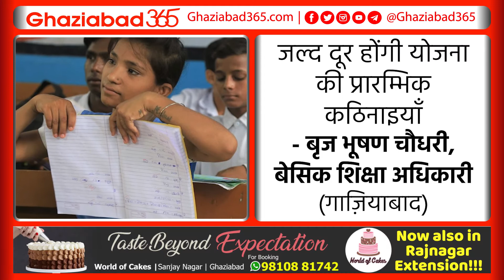97 thousand scholl children will get uniform money from Yogi Sarkar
गाज़ियाबाद जिले के परिषदीय स्कूलों में पढ़ने वाले 30 हजार बच्चों के अभिभावकों के खाते में गरम यूनिफ़ार्म के लिए पैसे पहुँच गए।  हालांकि, यह राशि सभी अभिभावकों के खातों में जानी थी, किन्तु अधिकतर मामलों में बैंक खाते की डिटेल्स मैच न होने के कारण उन्हें अभी पैसे नहीं मिले हैं।
जिला बेसिक शिक्षा अधिकारी बृजभूषण चौधरी ने बताया कि योगी सरकार के निर्णय के अनुसार हर अभिभावक के खाते में ड्रेस, स्वेटर, मोजे और बैग के लिए 1100 रुपए भेजे जाएंगे। राशि उन्हीं खातों में भेजी जाएगी जो खाते आधार से लिंक हैं।  गाज़ियाबाद के ज़्यादातर अभिभावकों ने अपने खाते अभी आधार से लिंक नहीं किए हैं। यही कारण है कि अभी तक केवल 30 हज़ार खातों में ही पैसे पहुँच पाए हैं। जबकि सरकारी रेकॉर्ड के अनुसार जिले के विभिन्न परिषदीय स्कूलों में पढ़ने वाले बच्चों की संख्या लगभग 97 हजार है। चौधरी ने अभिभावकों से अनुरोध किया है कि वे योजना का लाभ उठाने के लिए जल्द से जल्द अपने खाते आधार से लिंक करा कर विभाग को सूचित करें।
सहयोग करें
वामपंथी मीडिया तगड़ी फ़ंडिंग के बल पर झूठी खबरें और नैरेटिव फैलाता रहता है। इस प्रपंच और सतत चल रहे प्रॉपगैंडा का जवाब उसी भाषा और शैली में देने के लिए हमें आपके आर्थिक सहयोग की आवश्यकता है। आप निम्नलिखित लिंक्स के माध्यम से हमें समर्थन दे सकते हैं:

Increase visibility and sales of your products and services on Ghaziabad365 media platform.